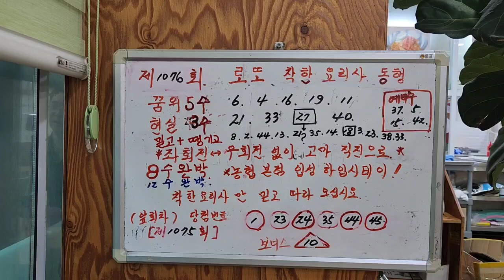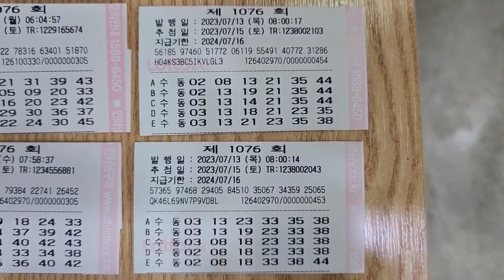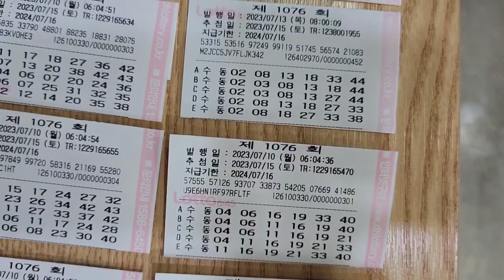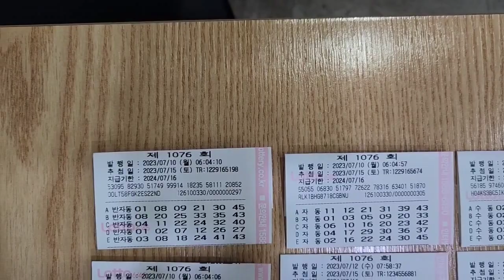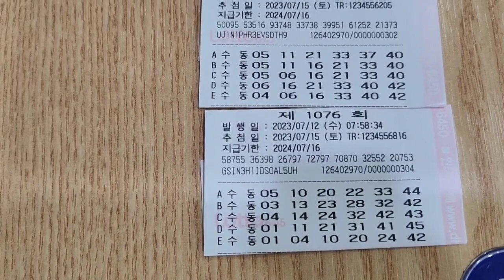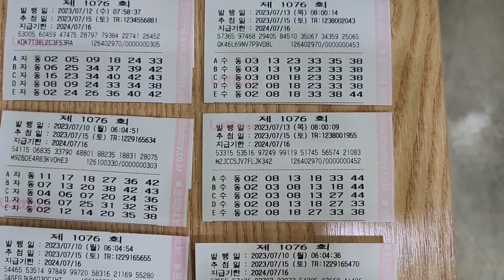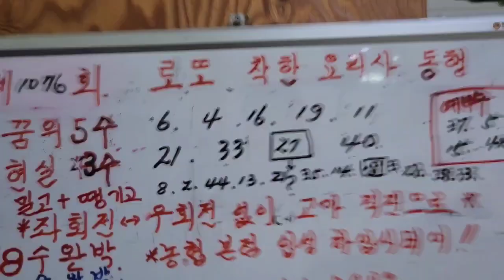로또 제1076회 [완전 정복]예측.정밀.분석. 대반격.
로또 제1076회 완전 정복 대어 사냥